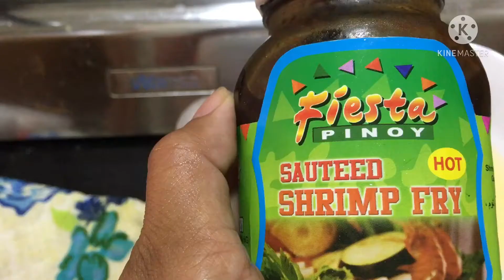egg with Shrimp paste | Ulam For Today | Nadia Khanal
Egg with shrimp paste
Nadia Khanal